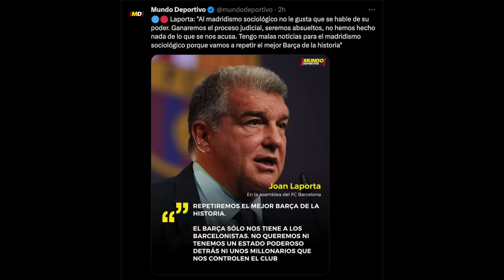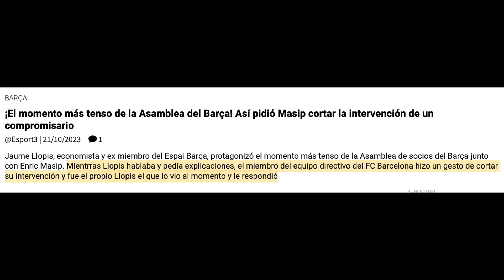ASCO Y VERGÜENZA EN LA ASAMBLEA DEL BARCELONA: ¡INTENTAN CORTAR A UN SOCIO QUE CRITICABA A LAPORTA!